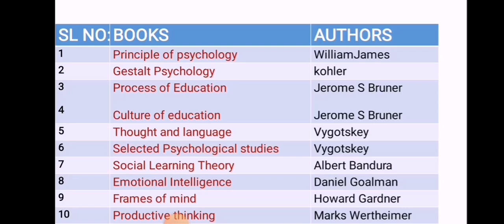പ്രശസ്തരായ വിദ്യാഭ്യാസ മനഃശാസ്ത്രജ്ഞരുടെ കൃതികൾ.